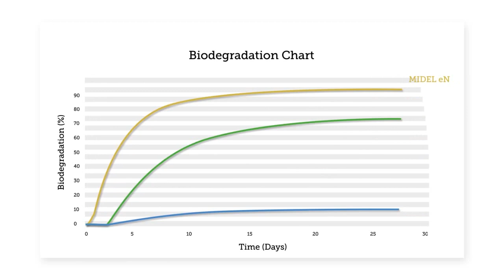Greater Environmental Protection